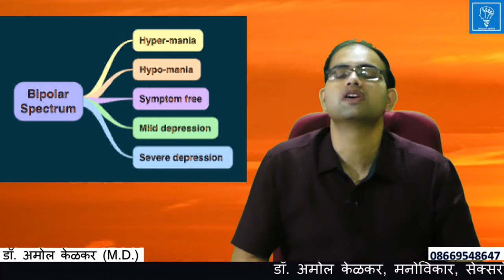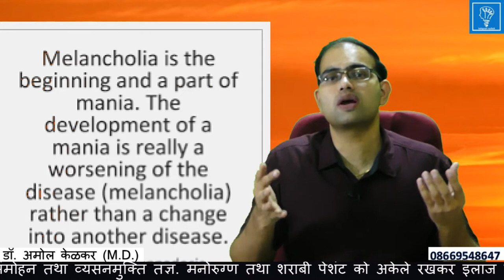Mood Disorder(depression & Mania) तेजी/उदासी की बिमारी - By Dr. Amol Kelkar (M.D.)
Mood Disorder तेजी/उदासी  की बिमारी - By  Dr. Amol Kelkar (M.D.)